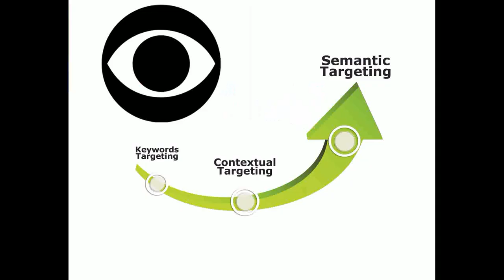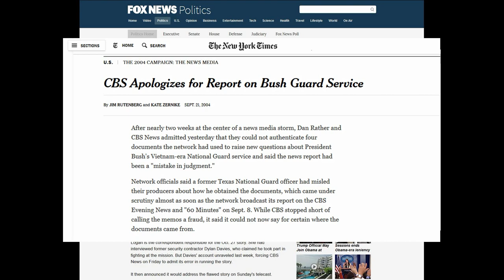RTVF110-03 Team CBS SP2017